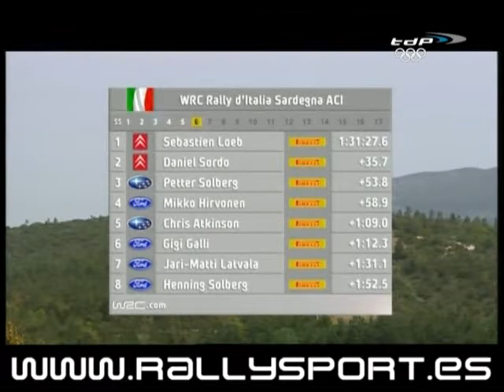WRC 08 - Rallye de Cerdeña Día 1 parte 3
WRC 08 - Rallye de Cerdeña dia 1 parte 3